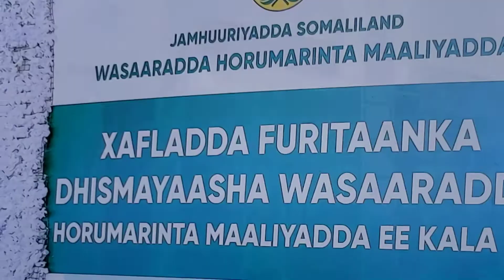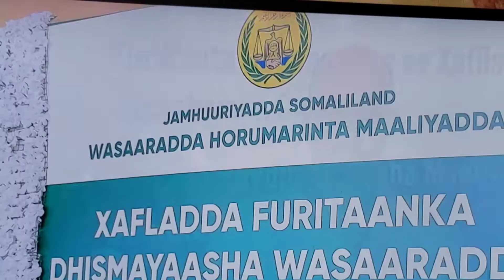Wasiirka Maalyadda o0 Xadhiga Ka Jaray dhismayaal Cusub la hargalinyay Maaliyadda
Xaruunta Xsaabtka Guud Ee Qaranka, Xarunta Xoogta Maaliyadda Casriiga DRC,Bakhaarka Kaydka Maaliyadda